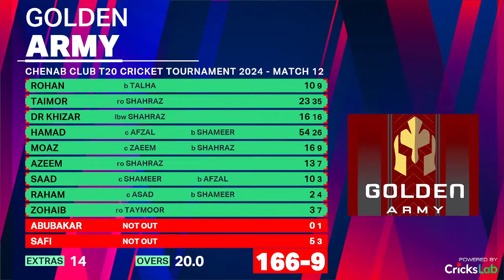GOLDEN ARMY VS BLACK PANTHER || Chenab Club T20 Hard Ball Cricket Tournament 2024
GOLDEN ARMY VS BLACK PANTHER
Chenab Club T20 Hard Ball Cricket Tournament 2024
Saturday, February 17, 2024
Live from Iqbal Stadium Faisalabad